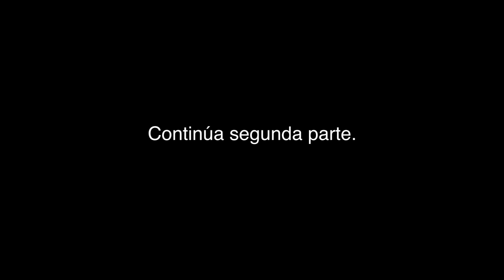ANA LA CHICA BOLERA Episodio 19 Parte 1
No olviden seguirnos en @webnovelasweb facebook/webnovelasweb

Ana la chicica Bolera Episodio 19 Primera parte.

Elenco.

Diego Vázquez - Ana Bolera
Santiago Torres-Vázquez - Hortensia Monasterio
Carlos Cardozo - Felicia Palomares
Fernando Pérez - Azúcar / Veronica Jones López
Hiram García - Nabu
Danniel Vlad - Eduardo Santiago
Manuel del Villar - Fatima de Palomares
Manuna - Marilolis
 Arturo Ríos - Memo
Agustín Ocegueda - Dover

Agradecimientos especiales
Episodio 19

Fonobox
Álvaro Trespalacios

Revista Betún
Cesar Casas
Johnny Carmona

JONAS VLOGGERS
Luis Rivas
David Alegre
Miky

Paula Trespalacios - Ana Bolera (niña)
Evany Soto - Eduardo Santiago (niño)
Aisha Baher - Flash back

Jo Lance
RedCarpet

Temas Jo Lance:

Posa Sexy (_V_I_R_G_O_´s Sexy Mix)
Jo Lance Demo 1 - Output - Stereo Out

Animación / Cámara 2 / Logotipo
¨New York Fashion Cosmetic´s¨
Lionel Trias

Fotografías
Óscar Ponce

Être Esthetiques
Memo Mota

Invitados especiales

Johnny Carmona
Oscar Ponce
Santiago Torres / Hortensia Monasterio
Fernando Pérez / Veronica Jones López